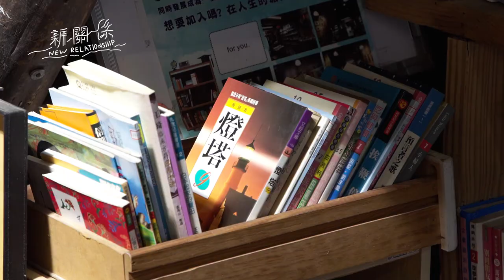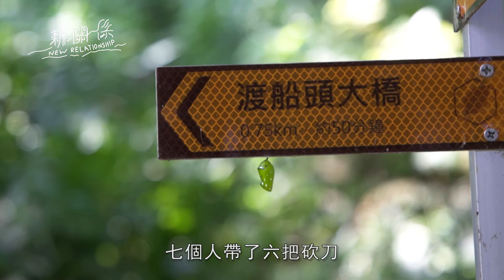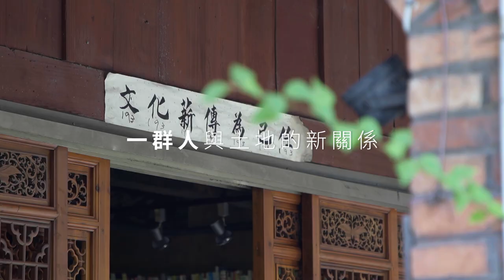新關係 一群人與土地的新關係（新竹縣-關西鎮的地方創生）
新關係- 一群人與土地的新關係

新竹縣關西鎮，一個純樸的客家小鎮，2014年起因老街改造、文創小店進駐、百年老屋的活化而復甦；這裡有一群人，因為喜歡關西，透過興趣與藝術創作，翻轉小鎮的未來！他們同時思考著「生活X地方」、「發展X環境」、「自己X 社區」的關係，這一群人與土地的新關係，就是在自己選擇的日常中，保有生活樣貌與文化傳承，日復一日、年復一年。

｜臺灣地方創生展—新竹縣
｜2019 / 11 /1 - 11/7
｜松菸文創園區 三號倉庫

・主辦單位：新竹縣政府・新竹縣議會
・承辦單位：新竹縣政府文化局
・執行單位：新竹縣九讚頭文化協會
・協辦單位：關西鎮公所・羅屋書院・石店子69有機書店・竹冶設計・新竹縣關西鎮鄉土文化協會・大自在工作室・米食媽媽・玉山麵・冶茶49

執行統籌：吳界
策展與設計：陳胤竹
插畫繪製：Elvis Cheng

謝謝關西的一群人～
受訪者：
關西鄉土文化協會 羅功奇、繆美琴
羅屋書院 羅仕龍
有機書店 Ben Lu
竹冶設計 羅傑
大自在工作室 曾秀寶
初心者市集 劉秋萍
米食媽媽 溫志光、張寶丹
冶茶 賴傳莊